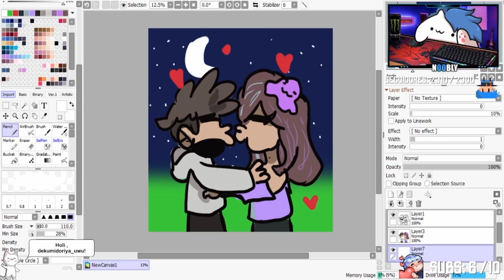AQUINO X NIMU?